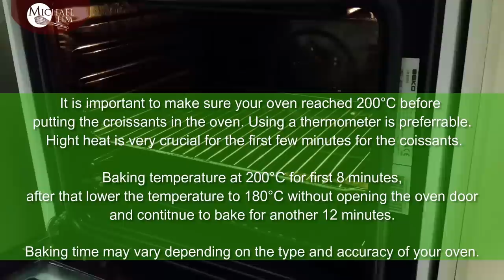Croissants / by Michael Lim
Croissants

Ingredients:
600 gr. Bread Flour (13% protein content)
11 gr. Instant Yeast
70 gr. Fine Sugar
8 gr. Salt
80 gr. Butter (room temperature)
40 gr. Cold Milk (Full Milk/ Whole Milk)
260 gr. Cold Water

320gr. Butter (for laminating)

Egg Wash:
1 egg white
1/2 Egg Yolk
1 tbsp. Water

Zip Base Size: 27x28cm

Oven Mode: Top and bottom heating elements without fan.

Baking temperature at 200°C for 8 minutes.
After 8 minutes, lower the temperature to 180°C without opening the oven door and continue to bake for another 12 minutes.

Baking time may vary depending on the type and accuracy of your oven.

► Music

This is one of the most challenging and longest video recipe I ever made. That means I had invested a lot of time and energy into it. Be slow to criticise and fast to appreciate. It is not a easy recipe for any beginner to execute. It needs a lot of skills and patient. The brain is one of the most valuable things given to you in life. So use it while you still can. This tutorial video is a guide to help you achieve and improve your knowledge and your baking skill, and is NOT a guarantee to your success. I won’t be answering questions asking me why you failed. Only you should know what and how you did it that failed you. Without me actually staying beside you and guiding you through the whole process in real live, there is no way I can seriously help you and answering your question. This is a pretty informative video. Watch carefully and use your common sense. I wish you all the best for making this recipe. Last but not least, remember each failure you made is a knowledge you gain. Good luck and success. Happy New Year to you all! Much love, Michael.